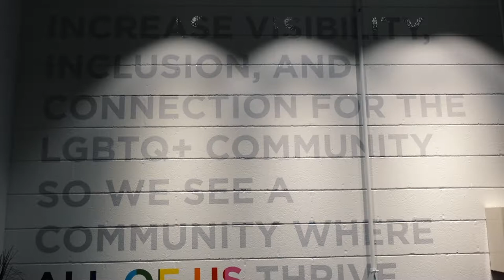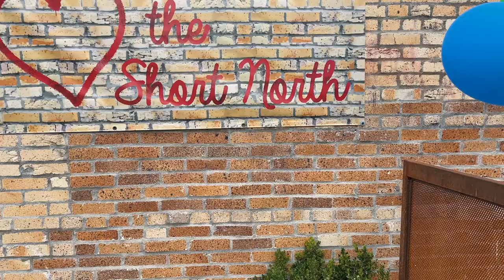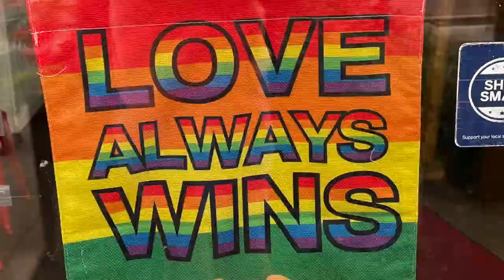Franklinton Pride | Ravi's Road To Pride | Gay Columbus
Ravi Roth dives in Tank Top First to uncover the Franklinton Pride in Columbus, Ohio, in the new series Ravi's Road To Pride.

Season 1 to include Tri State Black Pride, Brooklyn Pride, Alaska Airlines Pride in the Sky, Franklinton Pride, NYC Pride, World Pride in Malmo & Copenhagen.

Theme Song by  @PRIMME
Graphic by  @27Travels
Produced by Ravi Roth, Jeremy Katz, Clay Mills, Shae DeWaal